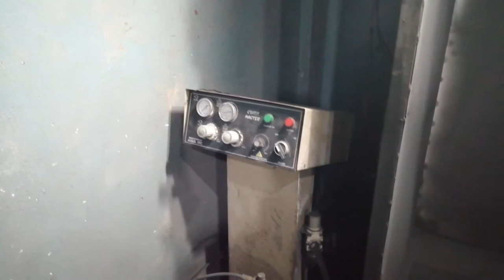Job Chorney wala Factory ka Malik ban gya | Powder Coating Business | Motivational Story| Left Media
Meet a young businessman who left media job and became a factory owner. Within few months he earned millions and respect too. Mr Faiz Umer providing a quality and best powder coating service in Lahore. He is a real motivation especially for youngsters of Pakistan.

Address: Powder Coating Factory opposite Munshi Hospital Band Road, Lahore.

BIZnastic

Watch, Learn and analyze from someone's experience. Good luck and just do your business, more power to you. My support prayer is always with those who work hard to achieve their goals. Cheers! Be motivated.

Powder Coating Factory
millionaire
Cheapest rates
Powder coating better than paint
Motivational Story
No to Media Job
Big Steps for Big Dreams
business ideas in Pakistan
business ideas
small business in Pakistan
online business
small business
ideas
business talk
BIZnastic